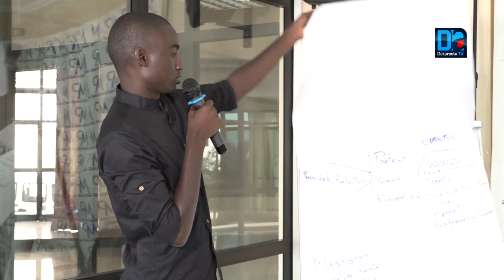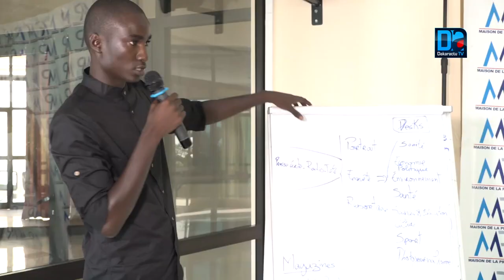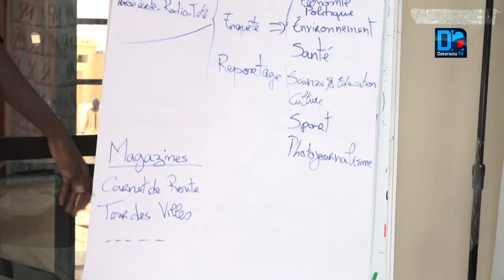Médias : Moussa NGOM lance la Maison Des Reporters